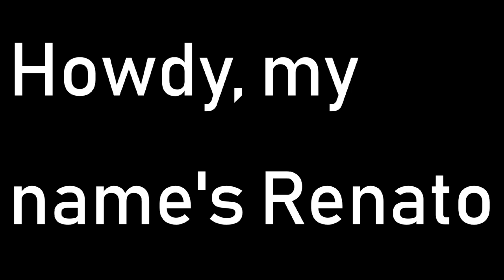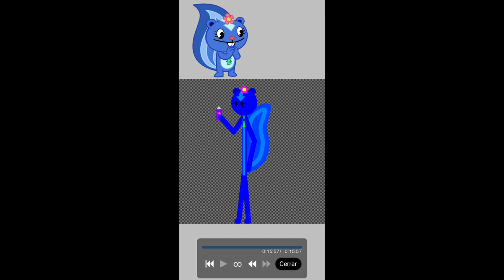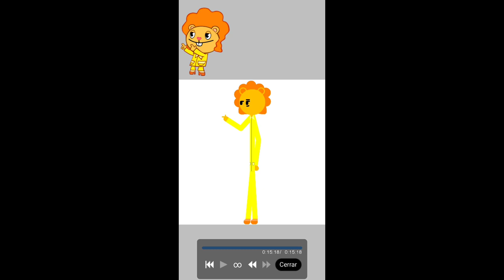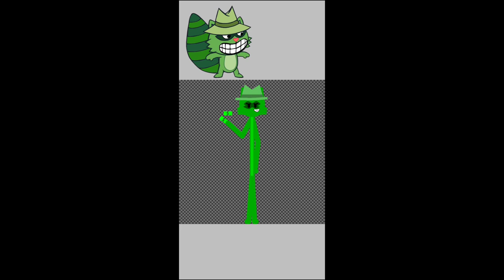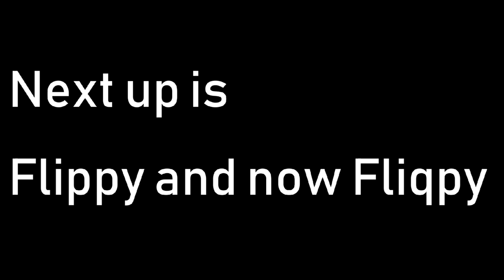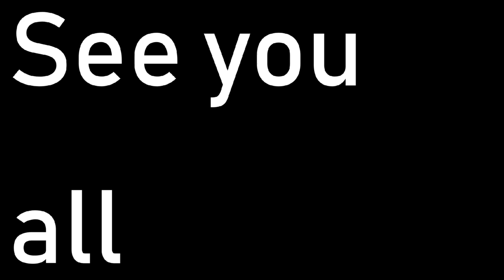Happy Tree Friends characters speedpaint (In 5 minutes)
Today I draw Happy Tree Friends characters
App: IbisPaint X